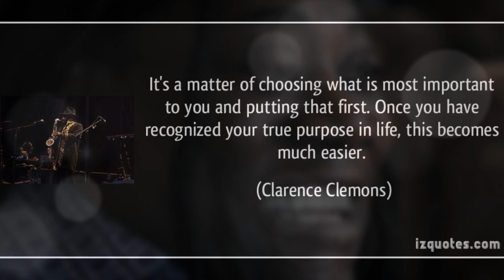Garden of Memories - Bruce Springsteen Perth Tribute to Clarence Clemons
Clarence Clemons: January 11, 1942 - June 18, 2011.
Our little tribute to the Big Man, to the sound of the beautiful instrumental "Garden of Memories" by Clarence Clemons. We miss you, C!

The Bruce Springsteen Perth fan community takes no credit for the music or the images displayed in this video. This video is in tribute to Clarence Clemons only, in the interests of promoting his music and keeping his memory alive as fans.

"Garden of Memories" can be downloaded for free in MP3 format